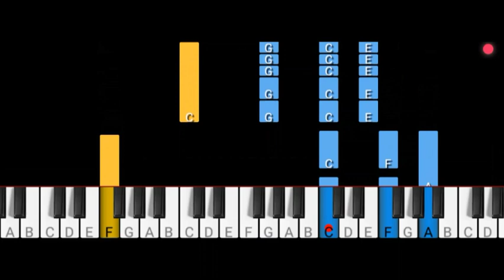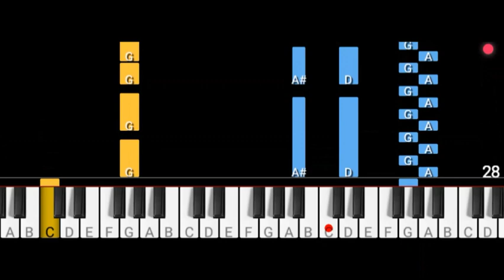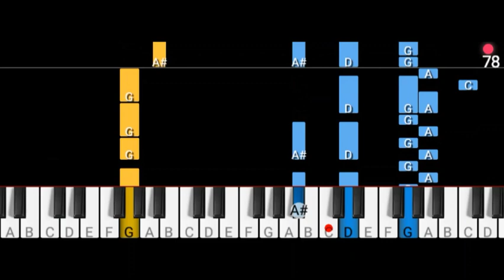Complicated - Avril Lavigne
Learn to play Complicated by Avril Lavigne with this piano guide.

note:
You may want to increase the speed in the video settings to hear the normal musical flow.

I reduced the speed for easier pick up.